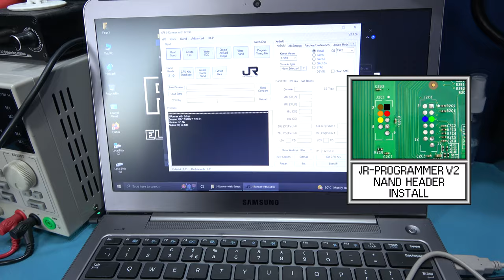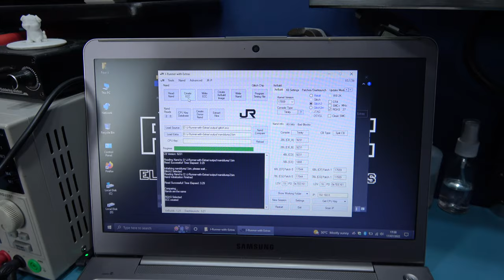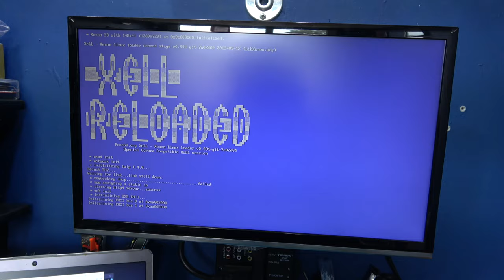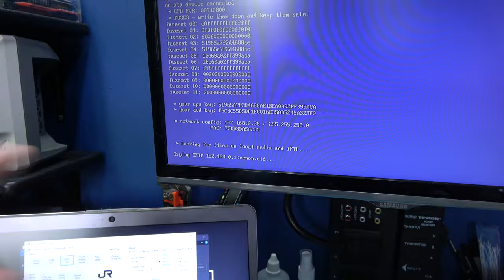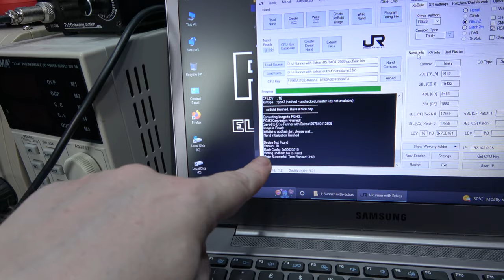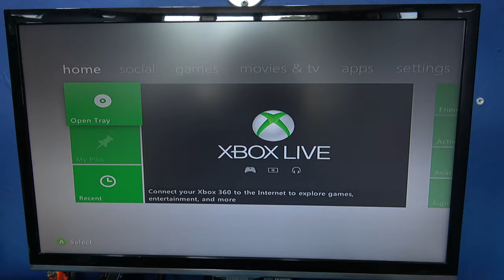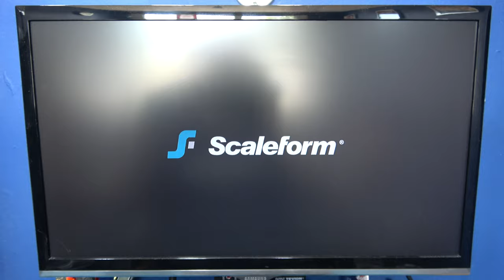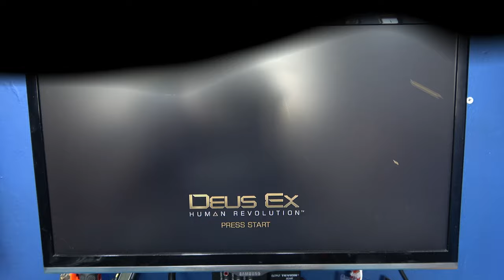Xbox 360 Slim - RGH 3.0 (Reset Glitch Hack 3.0) Install (Trinity).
In this video I RGH 3.0 a friends Xbox 360 Slim.

0:00 - Neo Geo Boot Animation \ Introduction.
0:24 - Video Introduction.
1:04 - Stripping down the Xbox 360 Slim.
8:54 - Removing the X-Clamp, Heatsink and Fan.
10:24 - Cleaning the outer case.
10:41 - The Quick Solder Board (QSB) and Prep work for the (QSB).
13:55 - Prep work for the PLL_BYPASS.
17:37 - Soldering in the Quick Solder Board (QSB).
29:08 - Re-Installing the X-Clamp, Heatsink and Fan.
29:55 - Setting up for reading of the NAND.
30:18 - Reading the NAND.
31:18 - Creating the ECC and Flashing the ECC.
32:51 - Do we have Xell Reloaded, CPU and DVD key.
34:28 - Decrypting the NAND, Creating the XeBuild Image (Glitched Image).
36:51 - Flashing the XeBuild Image (Glitched Image) to the NAND.
37:44 - Do we have an RGH 3.0 Xbox 360 Slim.
38:33 - All cleaned and looking great.
39:10 - All back together and working great with Aurora.
41:36 - Video Wrap-up.
42:09 - Thanks for Watching.

Here's the link to all the Programs I use in this video, Warning it's 702 MB in size.

Xbox 360 Slim (Trinity & Corona) POST & PLL Quick Solder Board (QSB) from ChipChopMod.uk

Here's the link to MrMario's fantastic video on how to install Aurora on an JTAG/RGH Xbox 360.

Chris Haugen - Yoga Style
Cooper Cannell - Cosmic Groove
Doug Maxwell - Breathing Planet
Quincas Moreira - Metamorphosis
VYEN - Beth
VYEN - Flickering